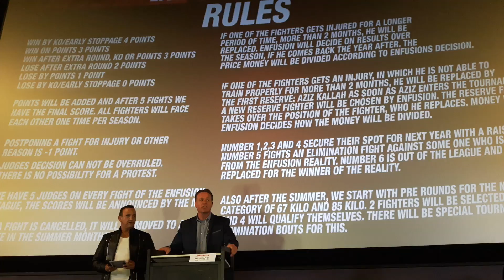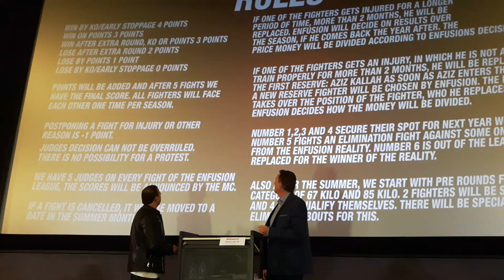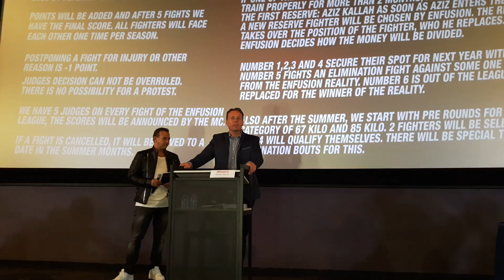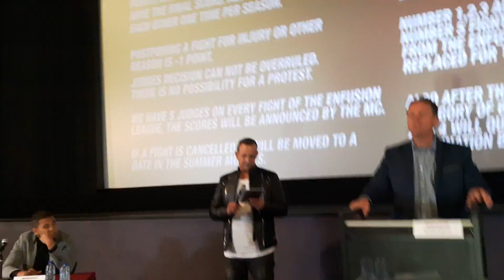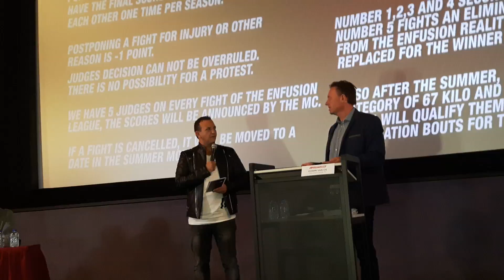Enfusion League Rules - Mohammed Jaraya - Nordin Ben Moh - Tayfun Ozcan - Serginio Kanters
Afgelopen zondag 22 Mei heeft de organisatie Enfusion een pers conferentie gehouden in bioscoop Pathe in Eindhoven. Er werd een presentatie gegeven omtrent het onderwerp Enfusion League en werd er uitleg gegeven over de regels. Mohammed Jaraya - Nordin Ben Moh - Tayfun Ozcan - Serginio Kanters - Jonay Risco - Crice Boussoukou